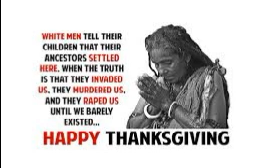Thanksgiving "What god Are You Feasting To?" - Bro Qahal 11 17 17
All Praises to AHAYAH ba ha sham Yasha wa Rawach Qadash Chakamawath.

The Brothers
Amar
Qahal
Yakol
Ra'ah
Elkinah
Jeremiah
Mala'ak